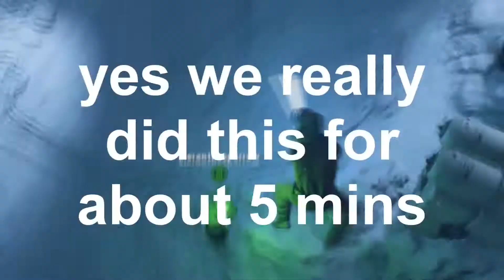name jeff 5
don't forget to smash that mf like button thanks